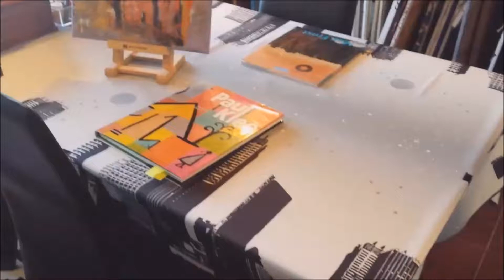Art Studio Carcavelos - Francisco Capelo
Aulas de desenho e pintura em estúdio de arte em frente ao colégio Marista de Carcavelos